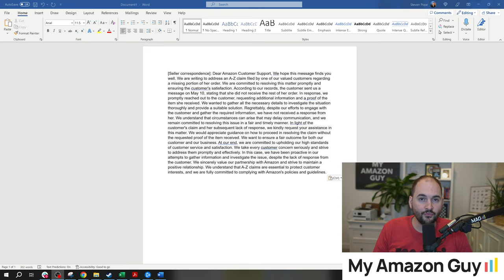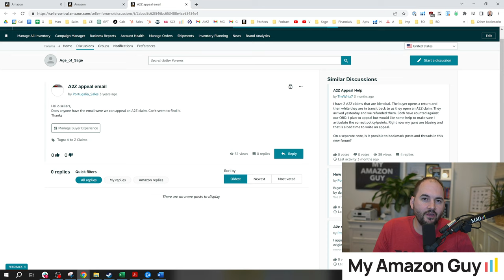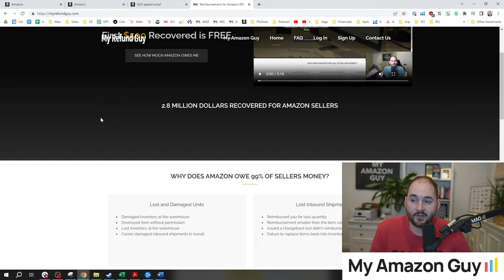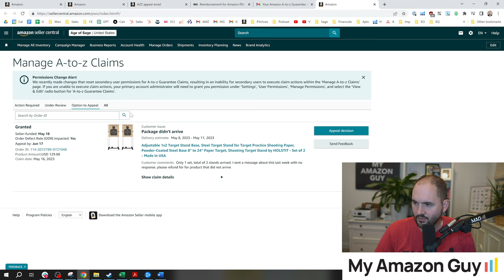Strategies for Winning A-to-Z Claims on Amazon and Protecting Your Business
0:00 Strategies for Winning A-to-Z Claims on Amazon and Protecting Your Business
0:17 Providing Succinct and Relevant Information in Ticket Filing
1:01 Utilizing Valid Tracking Information to Protect Your Seller Rights and Revenue
1:54 Identifying and Addressing Abusive Customer Behavior for Effective Appeal Strategies
2:57 How to Handle A to Z Claims During Return Transit
3:21 The Importance of Appealing A to Z Claims and Avoiding ODR Impact
3:54 My Refund Guy: A Service to Reclaim Lost and Damaged Units on Amazon
4:34 Understanding the Process and Winning Appeals
5:15 Navigating the Portal and Appealing Decisions
5:54 Dealing with Defective Items, Returns, and Custom Orders
6:28 Timely Refunds for Return Packages to Prevent Claims
6:35 Tips for A to Z Claims and Recommended Advanced Seller Videos

🚀 Grow your brand's account with ease with our Amazon SOP Library which includes 300+ SOPs.

- PPC, SEO, Design, and Catalog courses for $10-20

❓ Do you want to grow your Amazon sales or solve a problem? and get help